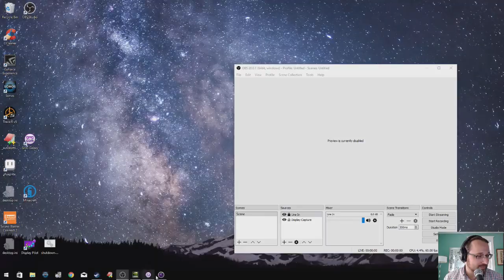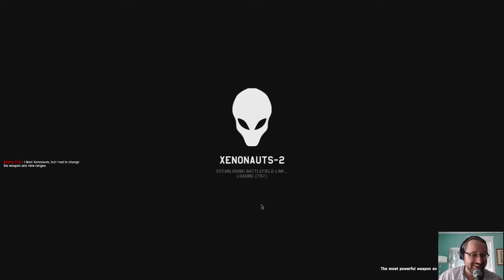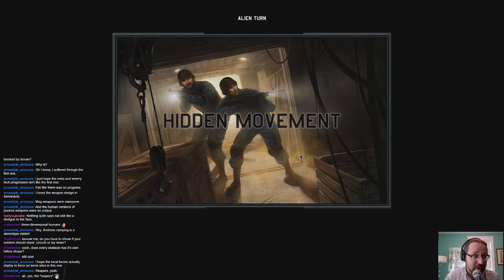Xenonauts 2 Pre-Alpha - Combat Test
This is in pre-alpha state - this is not a final product - this is absolutely 100% a test.